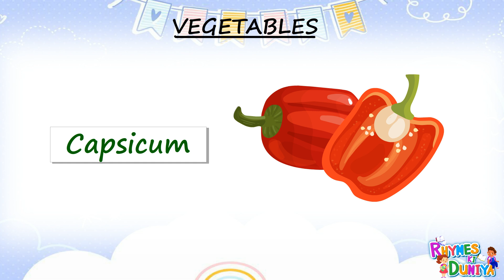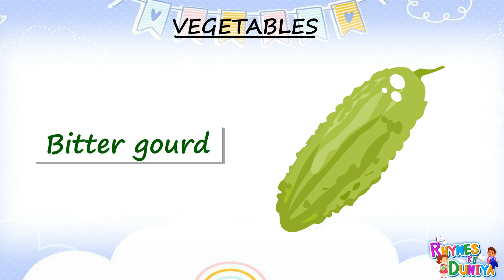Discover the World of Vegetables: A Kid's Guide! Veggie Adventures: Fun Names for Kids to Learn!